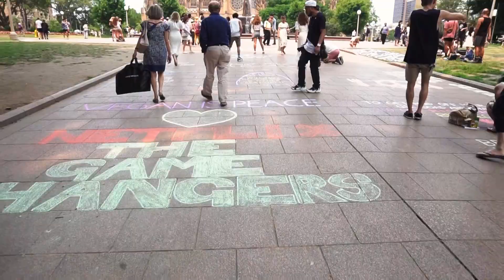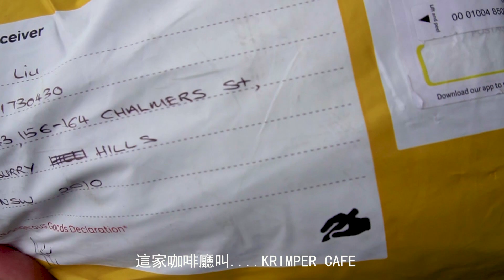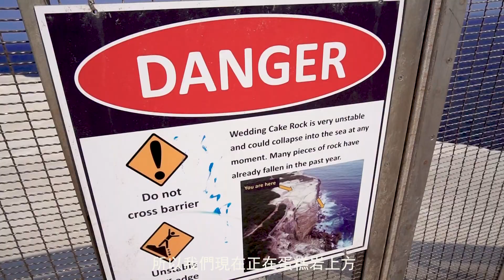雪梨跨年2020＋雪梨必去景點!! NYE 2020 in Sydney with my BFF + Exploring !! (Australia Vlog PART TWO)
FInally arrives PART TWO of my Australi Travel Vlog!! Not only did we had our amazing 2020 NYE in Sydney but explore the HELL out of Sydney!! (ie: Opera House, Bondi Icebergs, Royal National Park...) It's a MUST WATCH if you want to visit Sydney in the future ;)
ENJOY x

終於來到了我的澳洲遊最終章：雪梨!!
在澳洲的最後一週除了一定要的雪梨跨年煙火之外,玩遍了雪梨基本款之外,我們還租了車去雪梨外圍也給他一玩了一天! 如果你和我們一樣熱愛戶外探索或之後要去雪梨玩的話,這支影片絕對是必看啦！